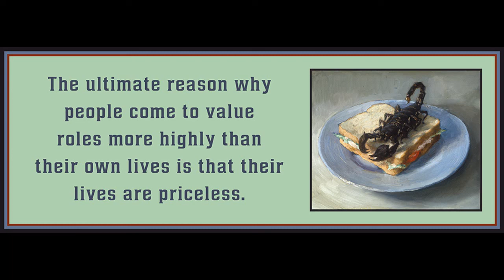Chapter 15 from The Revolution of Everyday Life by Raoul Vaneigem